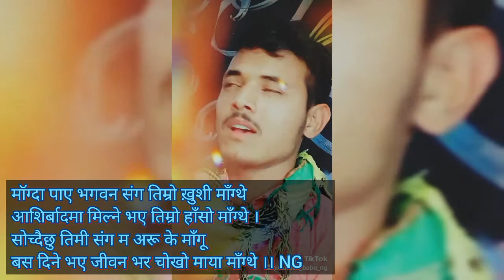naresh_babu_ng #2020 nepal tik Tok block 😊❤️